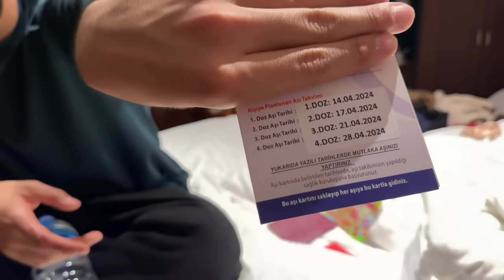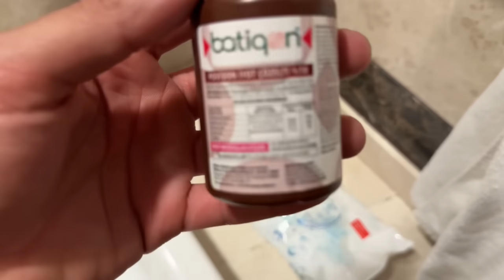KÖPEK SALDIRISINA UĞRADIM- GECE GECE AÇİLE GİTTİM 🇹🇷